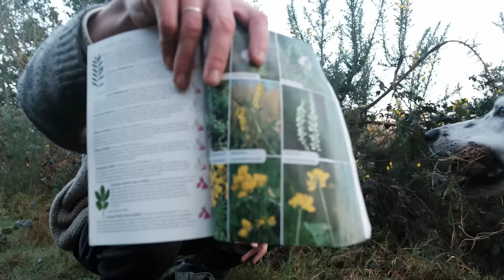How I'm teaching myself to forage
My process in identifying the beings around me so I can eventually build up the confidence to eat them.

0:00 - Two different approaches
3:37 - Books
5:30 - YouTube videos
7:32 - patience
12:39 - nothing exists in isolation
17:46 - trees help as signposts
20:27 - social media and foraging
22:57 - identifying with books
29:26 - a lesson in reciprocity
29:40 - learning through stories / folklore
36:23 - you probably know more than you think
39:47 - pass on what you know
40:55 - the barrier of language
42:19 - gratitude
45:00 - smartphones and taking photos
46:53 - ID apps
47:57 - Foraging lessons / local guides